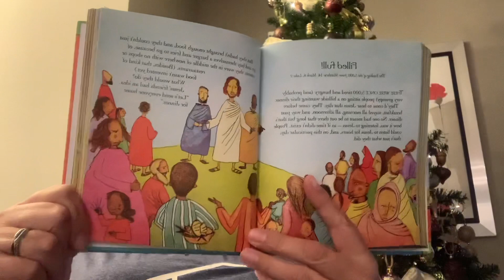#31-Filled full! (Pg 244)